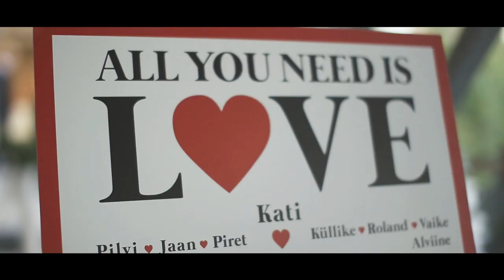K&P beautiful wedding day